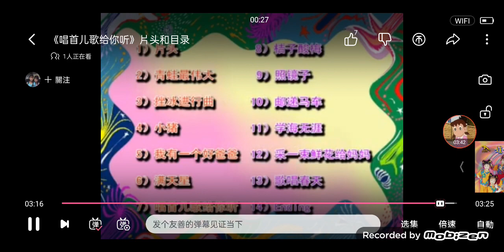opening title #3 (Chinese copy DVD) vlog 03